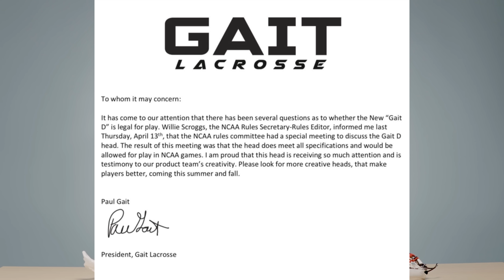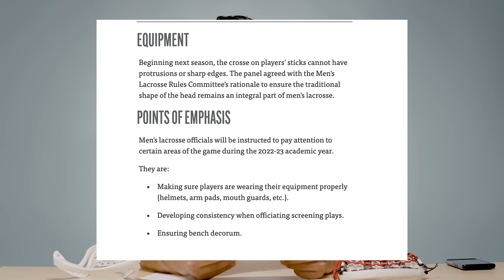Is the Gait D Legal???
ECD Greg explains the new NCAA rule that may or may not make the Gait D legal